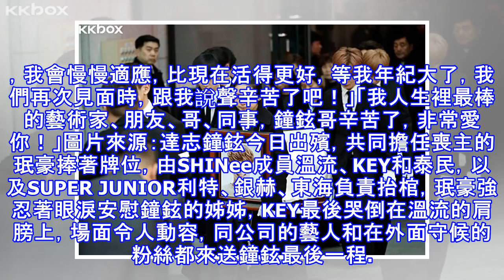告別式後，key給鐘鉉的親筆信：「再次相見時，對我說聲辛苦了」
圖片來源：KEY Instagram@bumkeykSHINee成員KEY早上(21日)歷經至親鐘鉉出殯眼淚潰堤後，下午在個人Instagram公開了寫給鐘鉉的親筆信，流露出對於他離開的不捨，內容提及「這段時間讓哥感到孤獨，沒有成為哥的力量，對不起」、「不要因為比我們先走而擔心，媽媽和姊姊會像對待家人一樣的照顧」，並說到「兩人是團內的固執擔當，想做的事情一定會完成，哥先卻做了決定，決定先走了」，最後寫道「以後沒有哥的日子，我會慢慢適應，比現在活得更好，等我年紀大了，我們再次見面時，跟我說聲辛苦了吧！」「我人生裡最棒的藝術家、朋友、哥、同事，鐘鉉哥辛苦了，非常愛你！」圖片來源：達志鐘鉉今日出殯，...